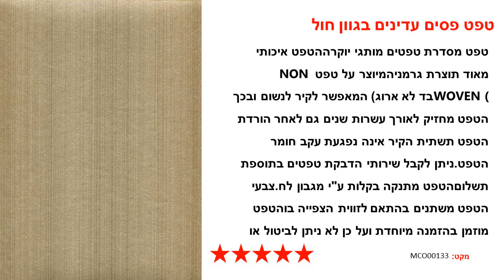טפט פסים עדינים בגוון חול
טפט מסדרת טפטים מותגי יוקרההטפט איכותי מאוד תוצרת גרמניהמיוצר על טפט NON WOVEN (בד לא ארוג) המאפשר לקיר לנשום ובכך הטפט מחזיק לאורך עשרות שנים גם לאחר הורדת הטפט תשתית הקיר אינה נפגעת עקב חומר הטפט.ניתן לקבל שירותי הדבקת טפטים בתוספת תשלוםהטפט מתנקה בקלות ע"י מגבון לח.צבעי הטפט משתנים בהתאם לזווית הצפייה בוהטפט מוזמן בהזמנה מיוחדת ועל כן לא ניתן לביטול או החזרהלכל בירור או שאלה יש לפנות לצוות שאול טפטים בטלפון: 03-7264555